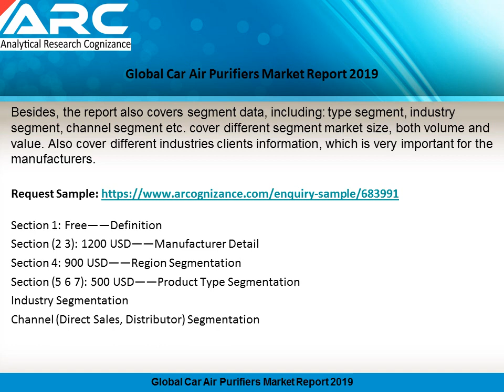Global Car Air Purifiers Industry Survey 2019-2024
Direct Sales, Distributor, Trend, Product Detail, Downstream Consumer, Cost Structure and other info. associated to Channel Segmentation is displayed in Car Air Purifiers market report.